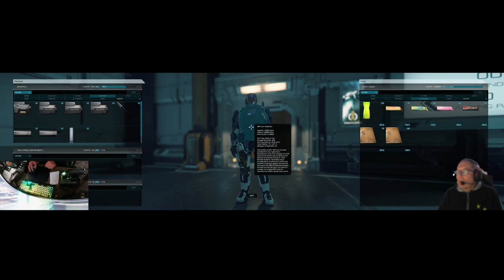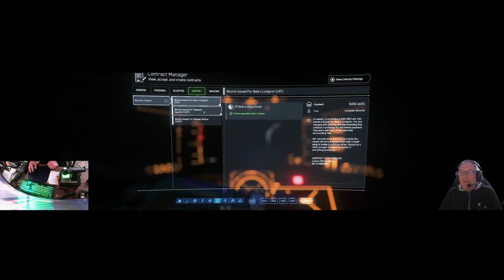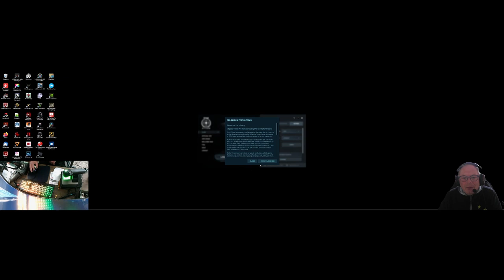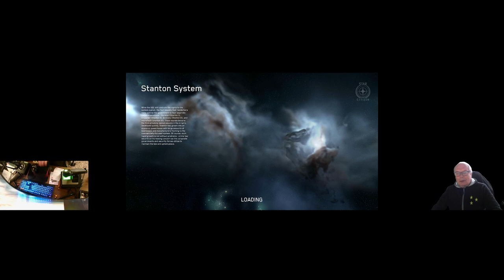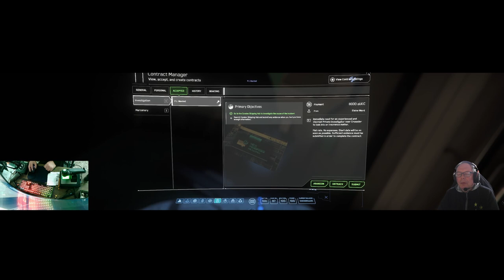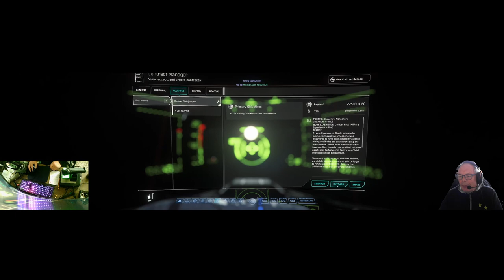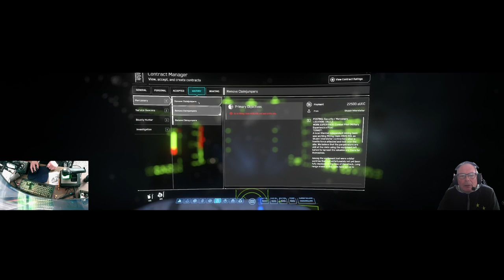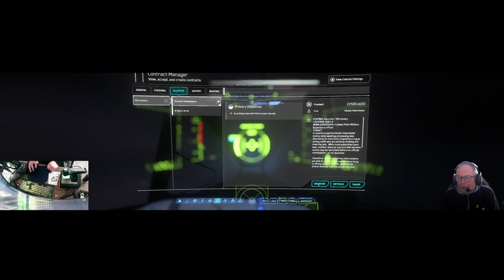Let´s Play Star Citizen mit der Mustang Aplpha und der Drake Buccaneer LRT und MRT Missionen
Hallo zusammen,
Star Citizen ist für mich eines der Besten Spiele der Welt. Ihr findet hier kleine Tutorial´s und Let´s Play´s und Long Play´s.

Wenn Du dir einen neuen Account erstellen, dann bekommst Du